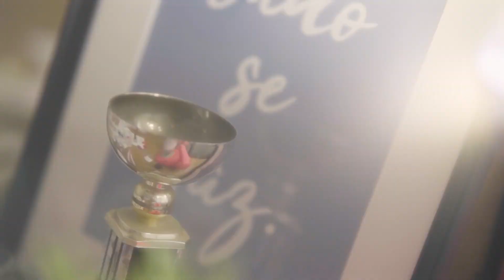INOCOS - A minha coisa favorita!!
Vamos Ajudar  a casa de Lisboa a crescer !
Parte do Valor desta coleção reverte para a ampliação da casa Acreditar de Lisboa, que acolhe famílias de crianças com cancro.